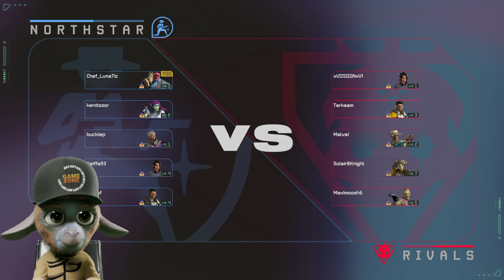CONCORD Gameplay is dit Leuk??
Een eerste indruk van de nieuwe game Concord een combinatie tussen Overwatch en Valorent? ik vind het wel een game met veel potentie! wat vindne juillie ervan?